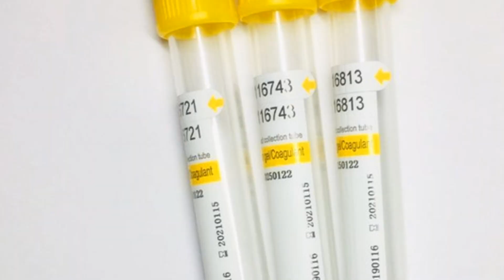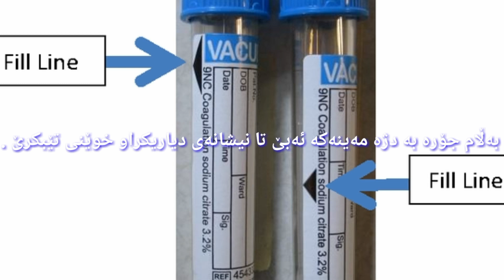بەکارھێنانی تیوبەکان بەپێی رەنگی سەرەکانیان/Modern Biology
باسيك له باره ي تيوبه كان و جؤنيه تي به كارهينانيان